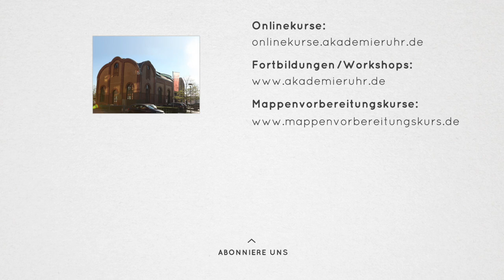Lagerfeld-Porträt zeichnen. Schnell-Portraits. Mappenvorbereitungskurs Kommunikationsdesign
Schnell Gesichter zeichnen. Wenn du die richtigen Proportionen eines Gesichtes kennst, dann wird es deutlich einfacher ein realistischen Porträt zu zeichnen.

Erfahre wie sich unser YouTube-Fan Viktoria erfolgreich für ein Mode-Design Studium beworben hat, nachdem er unseren Mappenvorbereitungskurs Mode-Design besucht hatte.

Du möchtest Mode-Design studieren oder möchtest einfach besser zeichnen lernen, dann bieten wir dir mit diesem Videotutorial eine kleine Hilfe an.

Interessierst du dich für unseren Mappenkurs Mode-Design und überlegst eine Bewerbungsmappe Mode-Design zu erstellen, mit der du dich für ein Mode-Design-Studium bewerben möchtest, dann besuche unsere